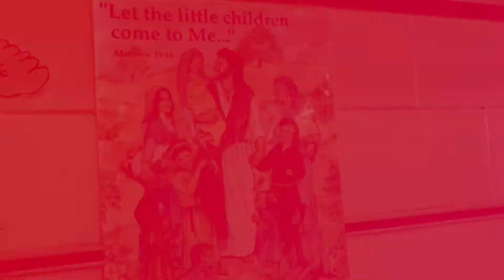SJA School Open House Video